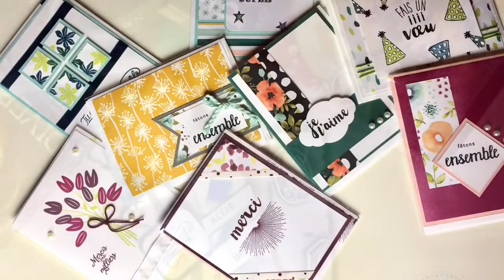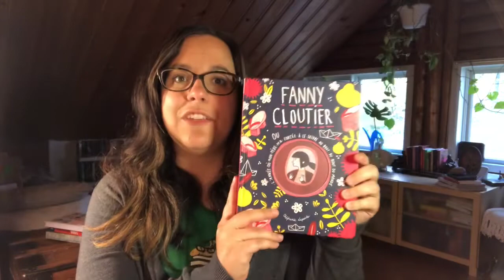Wrap Up || Bilan de mes LECTURES de septembre 2019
Allô, allô!

Aujourd'hui, je vous présente mes lectures du mois de septembre :) J'ai presque atteint mon objectif pour l'année, go moi! Et j'ai ajouté à mon nombre de livres québécois lus cette année! Yé! Et vous, vous avez lu quoi dernièrement? Bon visionnement!

Livres mentionnés:

- Copy Cat d'Alex Lake
- Fannie Cloutier, ou l'année où mon père m'a forcée à le suivre au bout du monde de Stéphanie Lapointe
- Anna et l'enfant-vieillard de Francine Ruel

En tant que Partenaire Amazon, je réalise un bénéfice sur les achats remplissant les conditions requises, et ce sans frais supplémentaire pour vous.